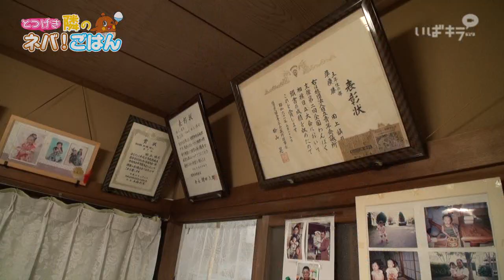ねば～る君が晩ごはんを賭けてのこった、のこった!?【とつげき 隣のネバ！ごはん】＃4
納豆の妖精・ねば〜る君が、茨城の人達がどんな食事をしているのか調査！
なんと！茨城県内のお家に時間を問わず、アポなしで突撃訪問しちゃいます。
いったいどんな料理がでてくるのか？そしてそこに納豆はあるのか？
取材拒否にもめげず…ねば～る君がネバーギブアップ精神で奮闘します！！

今回突撃したのは何とお父さんがアマチュア力士だったというお宅。
そのお子さんと晩ごはんを賭けて対戦！はたしてねば～る君に勝ち目はあるのか!?